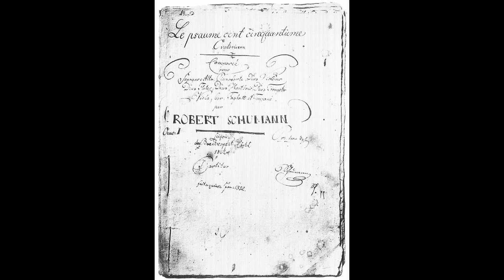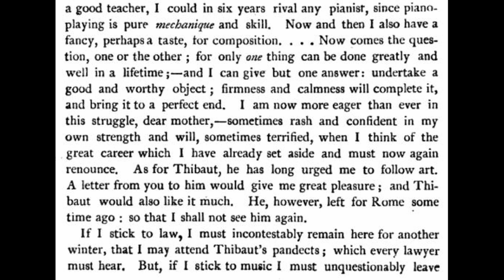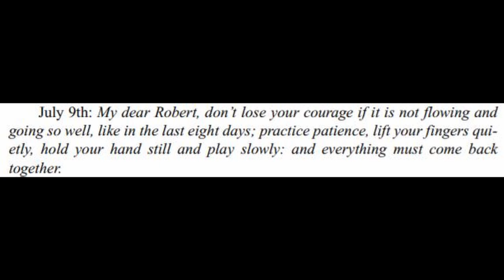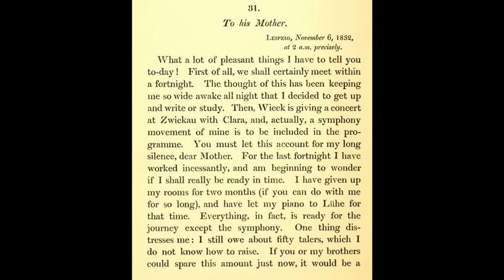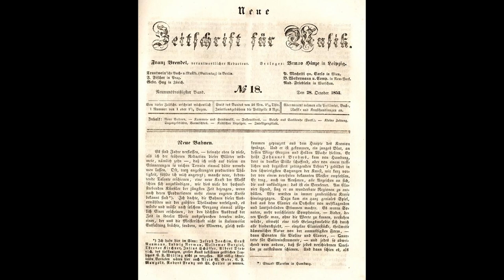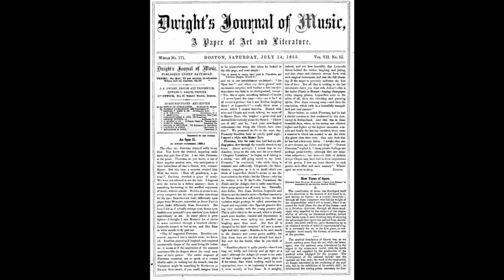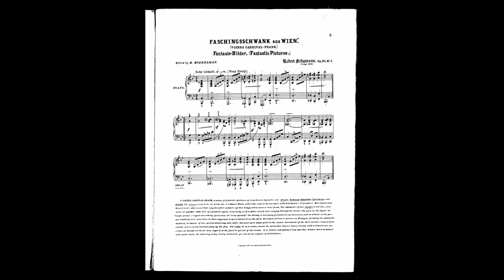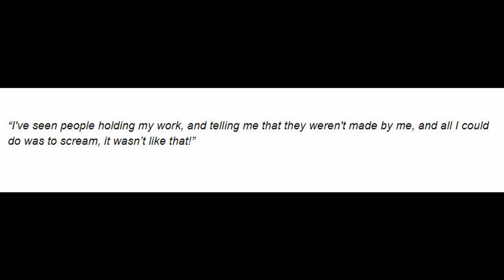Robert Schumann, the life of a composer - CPSS Joie Loh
I proudly perform to you... The amazing life of Robert Schumann! Please open the auto subtitle :), here's the link of the script, enjoy!